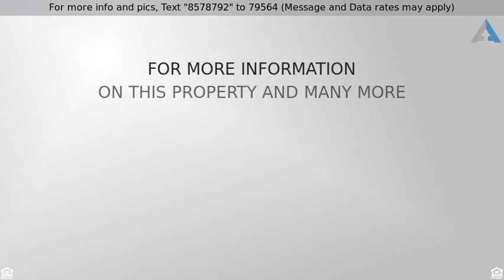Priced at $1,225,000 - 000 THOMAS Drive, Panama City Beach, FL 32407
PRICE REDUCTION PRIME LOCATION-500 FEET O

PRICE REDUCTION PRIME LOCATION-500 FEET OF FRONTAGE ON THOMAS DRIVE-6.48+- ACRES TOTAL-Located in the highest traffic corridor section of THOMAS DRIVE-Located just past MAGNOLIA BEACH ROAD, PUBLIX, WINN-DIXIE and nearby BAY POINT-property surrounds the new Jasmine Thai Restaurant and is just North of Captain Andersons and the North Lagoon area. All sizes and zoning are aprox. This is a Bank Foreclosure sale all reasonable offers considered.